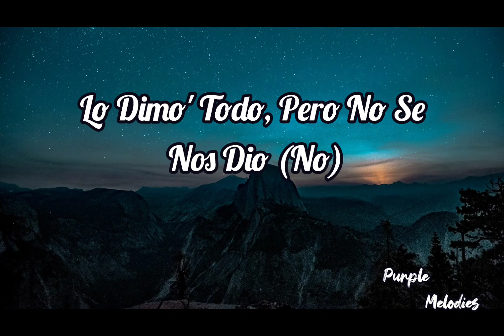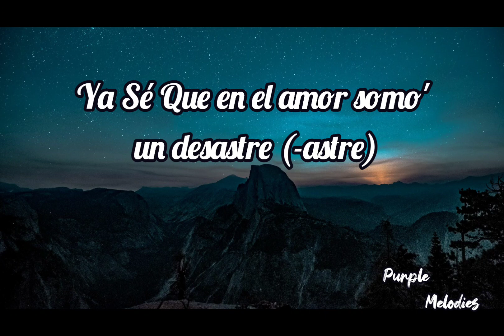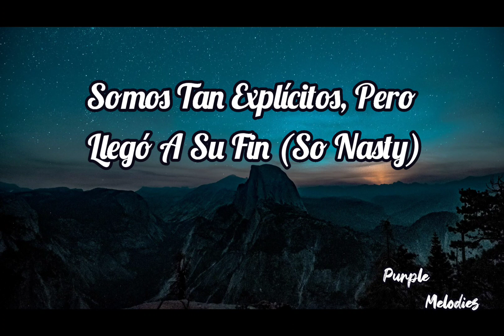Karol G, Romeo Santos - X Si Volvemos (Lyrics)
Lyrics -

Lo' bellaqueo' no se olvidan (no se olvidan)

Yo 'toy puesta pa'l repeat
Tú pon la cama, que yo pongo el cripy (cripy)

Ya sé
Que en el amor somo' un desastre (-astre)

Ya sé
Que no soy lo que pensaste (eh-eh)

Nuestro amor 'tá jodío'
Pero qué sensación cuando en la cama se acaban los líos
Amores tóxicos sólo sirven pa' sin

Guarde este vídeo para cuando te haga falta
Y estés mojaíta pensando en mí

Es una porno, a mí me encanta cómo lo hacemos (cómo chin)

¿Sí vienes?